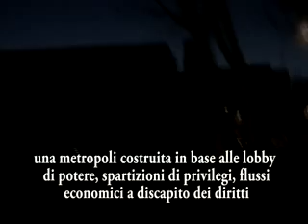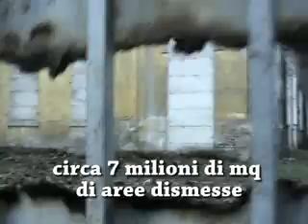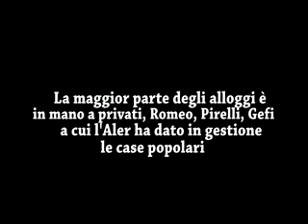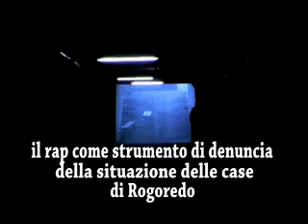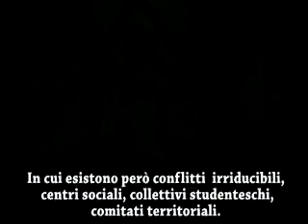La città dei confini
10 minuti in giro per la città; un video che vuole essere l'nizio di un lavoro d' inchiesta sulla questione abitativa a Milano, dalle centinaia di case lasciate sfitte, vuote e murate alla questione delle casa popolari, passando per le case d'amianto di Rogoredo fino ad arrivare ai grandi progetti di ristrutturazione.
Una corsa sfrenata al consumo del territorio a discapito dell' accessibilità alla casa, dei luoghi sociali e pubblici, una città che si disegna in base ai flussi di capitale e popolazioni che la attraversano e non in base ai bisogni di chi vive nei territori.
Contro le politiche che devastano i territori, moltiplicano i ghetti e le frontiere, trasformano i quartieri rendendoli possibili da attraversare e consumare ma non abitabili, producono linaccessibilità di diritti e servizi, come nel caso della mobilità e della casa, rilanciano il controllo securitario e favoriscono la precarietà, liberiamo spazi tempi e diritti!